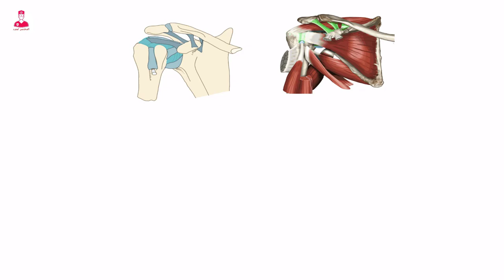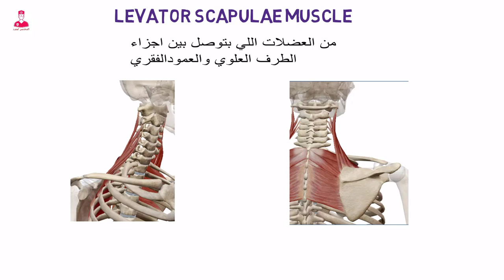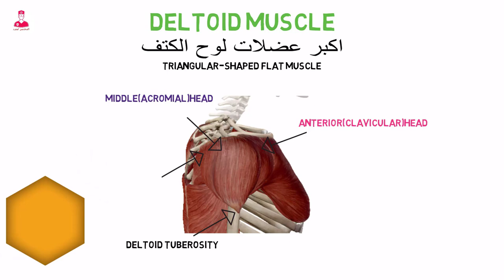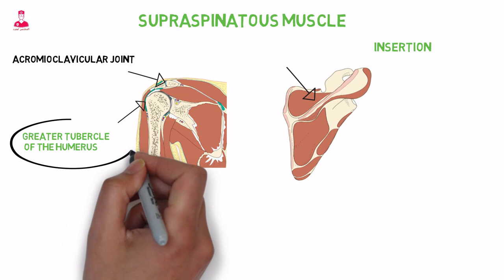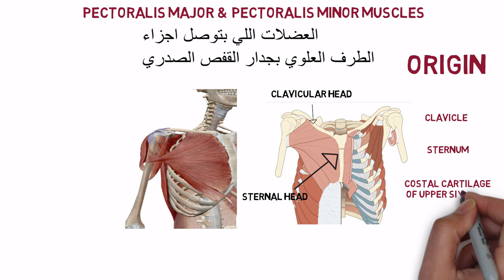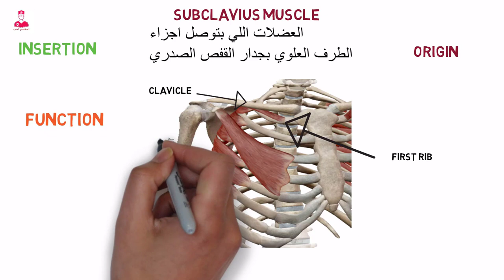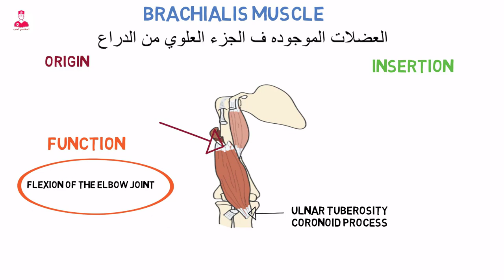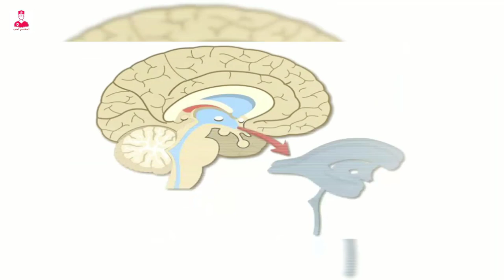عضلات الكتف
فيديو شامل جميع عضلات الكتف بتقسيمه بسيطه